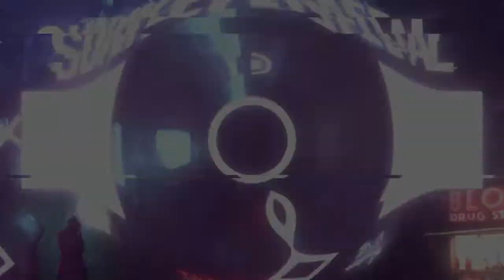Fortnite kill montage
Guys this took me 2 hours to make i tried my hardest and im pretty proud hope u enjoy!